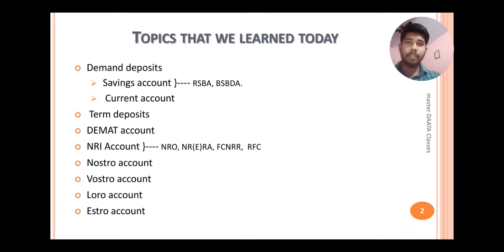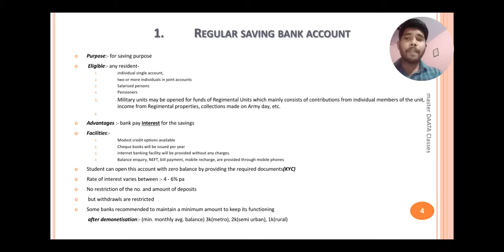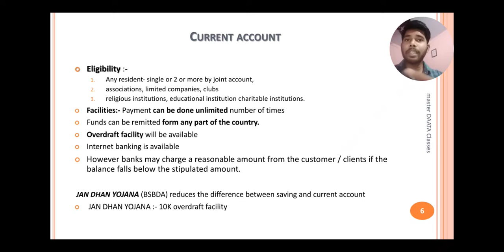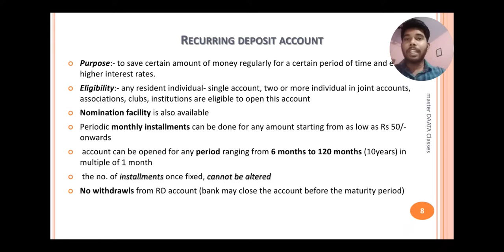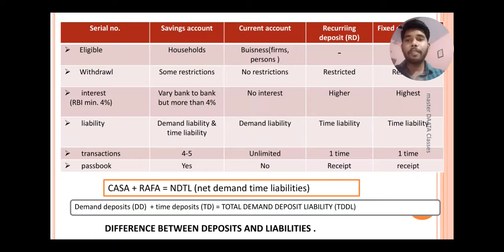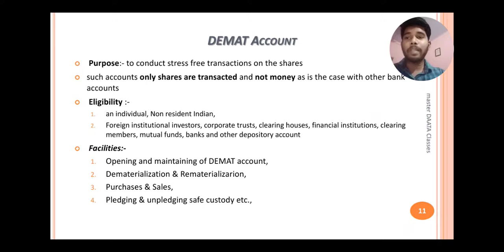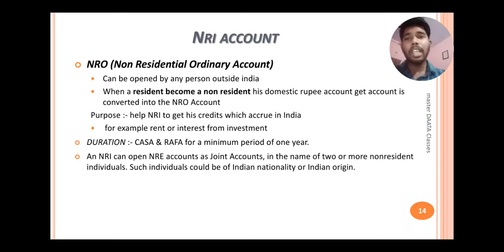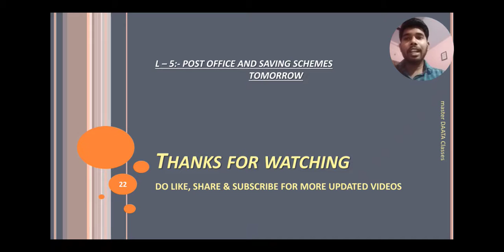L-4 Types of Bank Account (Banking Awareness)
Banking awareness for IBPSPO, SBIPO, IBPSclerk, SBIPO and other banking examination